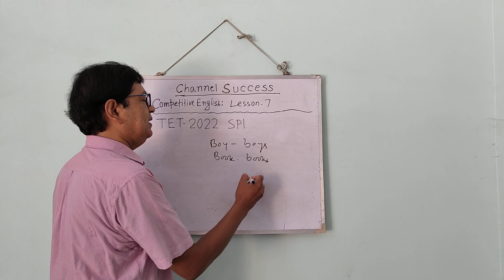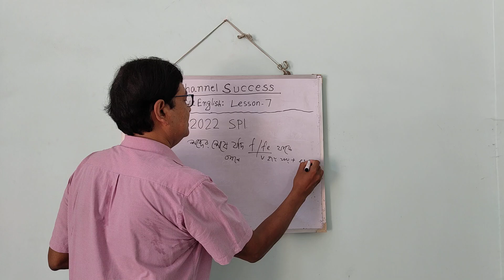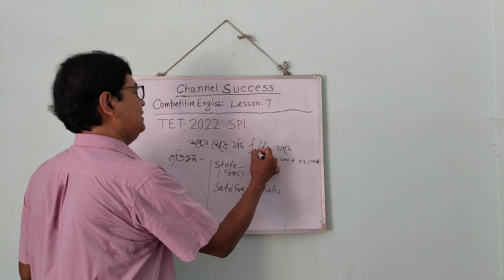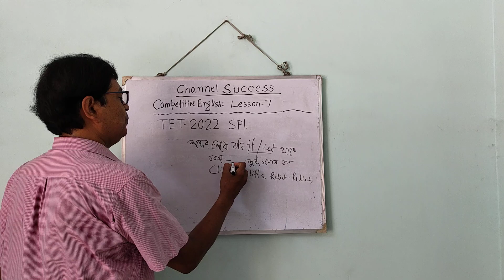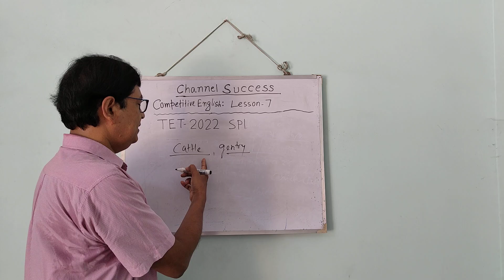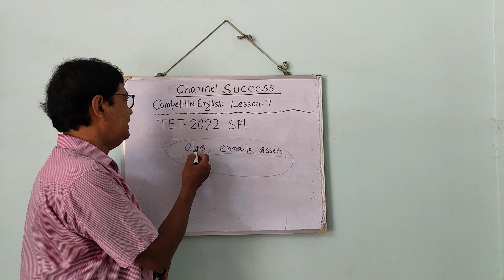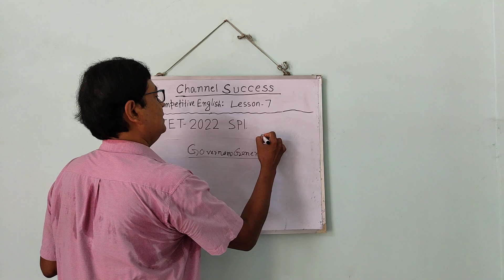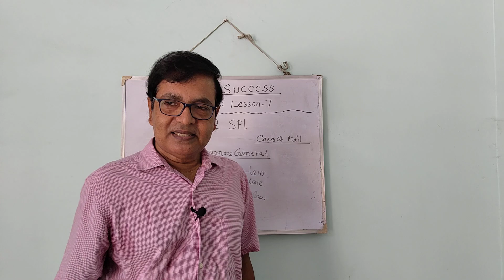LESSON -7® English: Primary TET-2022 SPL.(Number Change):গুরুত্বপূর্ণ 20টি number change এর list সহ।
Channel Success offers selfless guidance for UPSCnt services including CGL/ RRB/SSC/POLICE/TET etc.
Interview Preparation and Writing practice are more common of them. Model set of questions are also provided sometimes when candidates fail to get them from any other sources. Many candidates who are successful from various examinations, get chance of speaking about their struggle and about their becoming successful in "The Winners". These life stories help other fellows stick to their aim and target. Thus Channel Success is going on with its friendly works without  expecting any return.
Special features-
 - Mock interviews for different examinations
- "The Winners" for the successful cand
idates
- Model set of questions for some examinations
- Writing practice for Bengali and English
- Classes for the preparation of Interviews
-  Regular current affairs topics discussion and many more.
Mobile number-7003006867 between 12.00 noon and 1.00 pm.

Some Important Singular & Plural numbers

Singular                                Plural
Agendumn (বিচার্য বিষয়)    agenda
Appendix (পরিশিষ্ট)           appendices
Analysis (বিশ্লেষণ)             analyses
Axis (অক্ষ)                          axes
Crisis (সঙ্কটাপন্ন অবস্থা)       crises
Radius                                 radii
Erratum (শুদ্ধিপত্র)               errata
Focus (কেন্দ্র)                    foci (or focuses)
Bandit (বোম্বেটে)                banditti (or bandits)
Basis (ভিত্তি)                      bases
Cherub (স্বর্গীয় দূত)           cherubim(or cherubs)
Medium                             media
Memorandum(স্মারকলিপি)memoranda
Oasis (মরুদ্যান)                   oases
Phenomenon                   phenomena
Formula                            fomulae(or formulas)
Hypothesis (অনুমান)        hypotheses
Seraph (প্রথম শ্রেণীর স্বর্গদূত )seraphim (seraphs)
Terminus (শেষপ্রান্ত) termini (or, terminuses)
Vertex (শীর্ষ)                    vertices